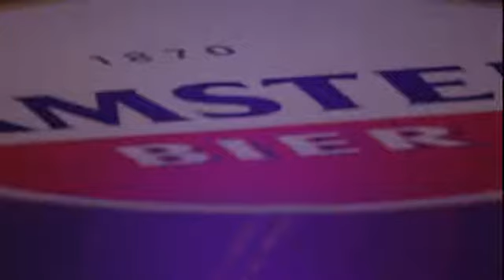GertJan Amstel 2014